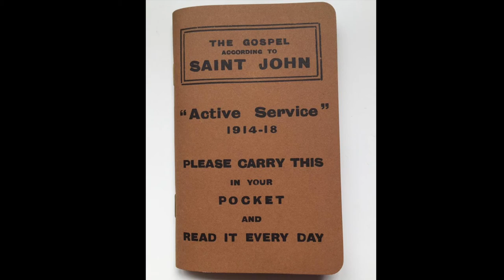11 11 20 Stewart Revitt Greater Love